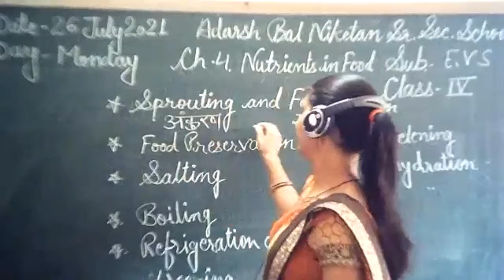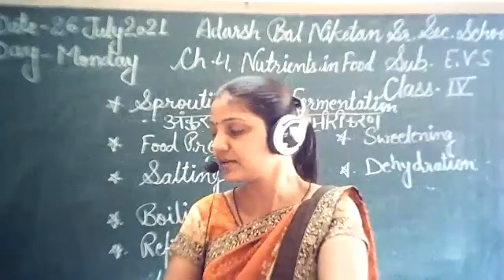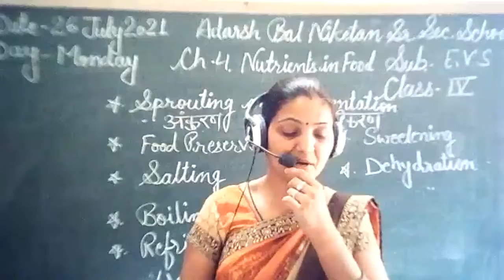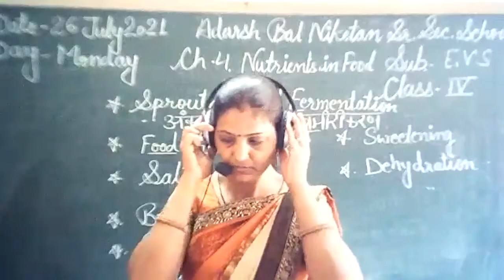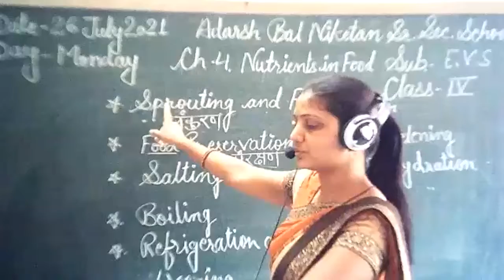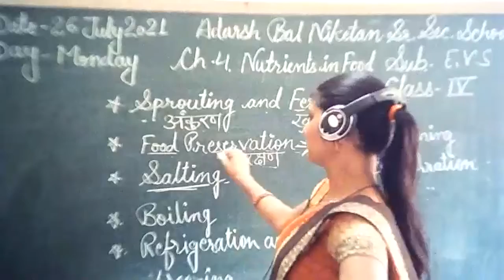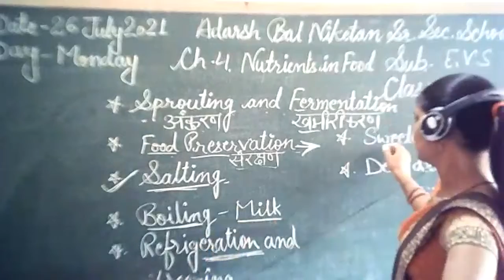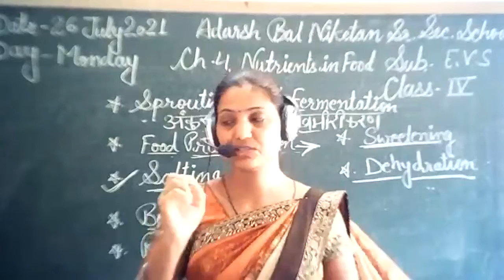ABN Class 4 EVS Chap. 4 Part 3